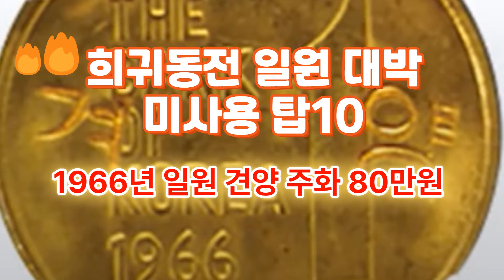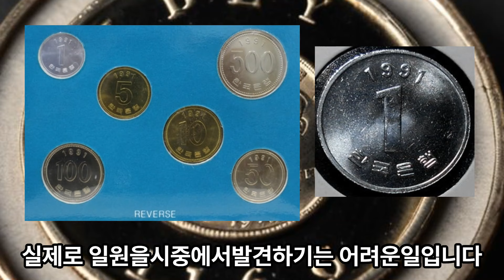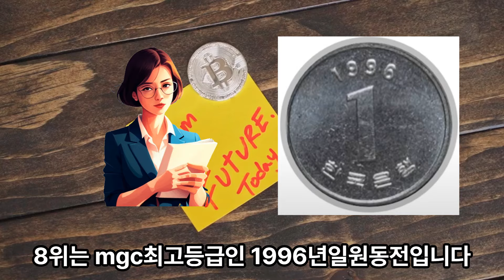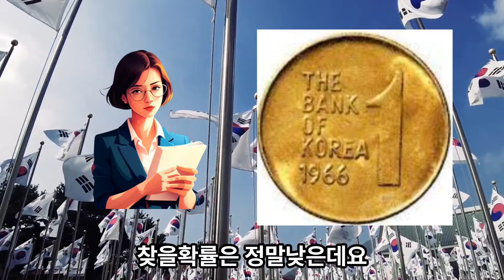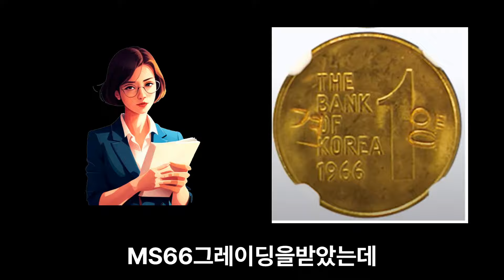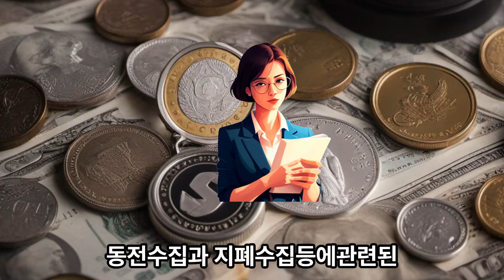희귀동전 대박 일원 미사용 TOP10 동전 1966년 일원 견양주화 80만원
이번에 소개할일원동전은 미사용이며 구독자분들의 호주머니나 돼지저금통에서 찾기가쉽지않은데요 이 영상에나오는동전들은 8만원에서80만원에 거래되고있는동전들입니다.